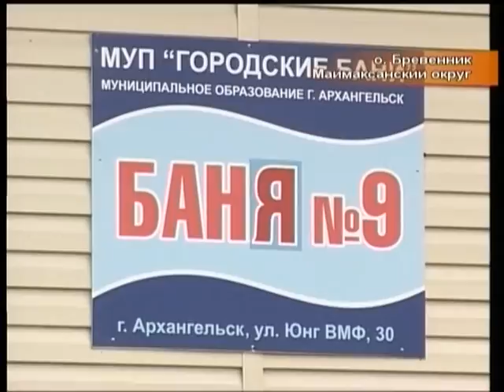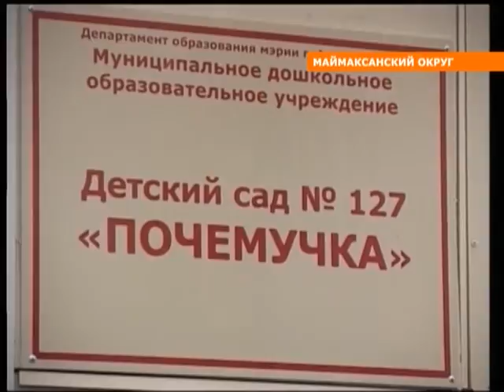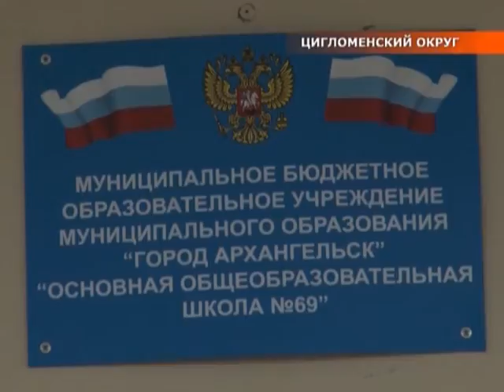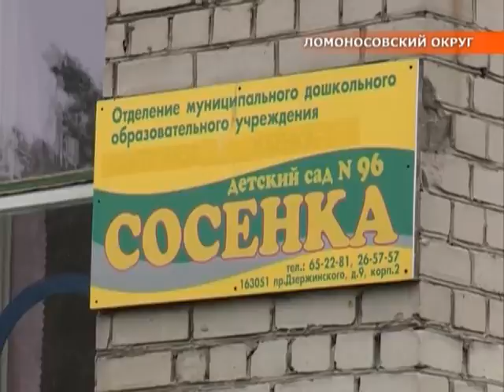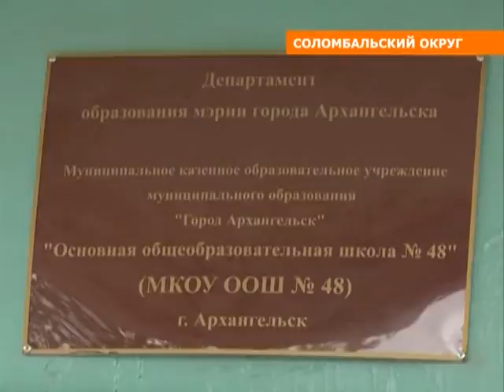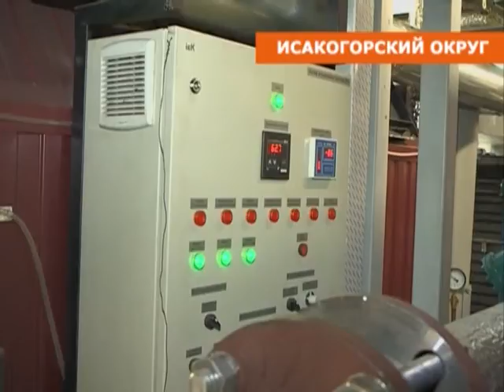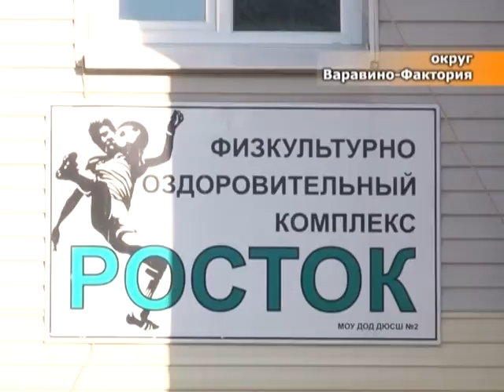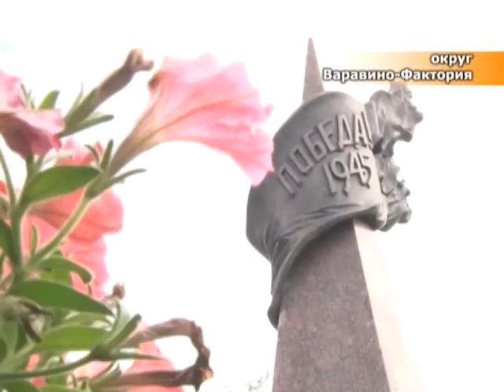В центре внимания.Гость - мэр Архангельска Виктор Павленко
Эфир 03.09.14
Разговор без купюр обо всех сферах жизни Архангельска. Такое резюме можно дать 2-часовому прямому эфиру, который состоялся 3 сентября на телеканале «ПС». Его участником стал мэр столицы Поморья Виктор Павленко.

Во время прямого эфира с избранным главой Архангельска горожане задали Виктору Павленко 69 вопросов. Характер их был самый разный: от проблемы парковок во дворах до строительства социального жилья.